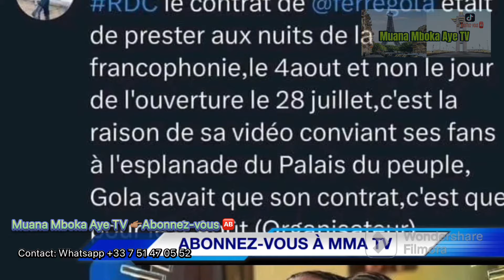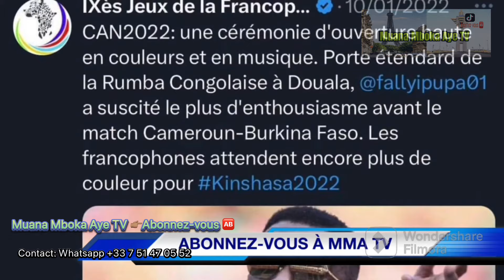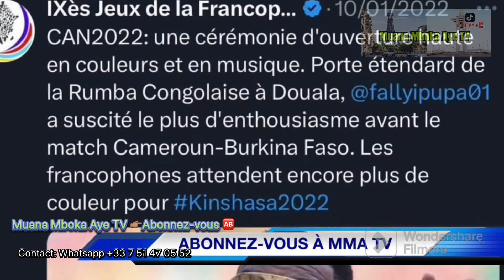‼️VAR😂‼️RETOUR EN IMAGE/ FALLY IPUPA AKIMISA DÉJÀ FERRÉ ET GYMS😂